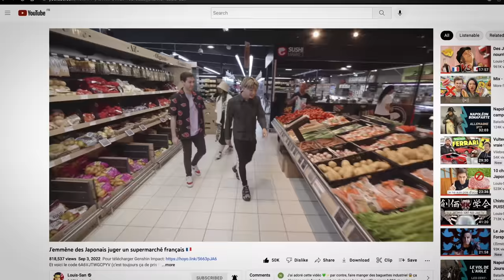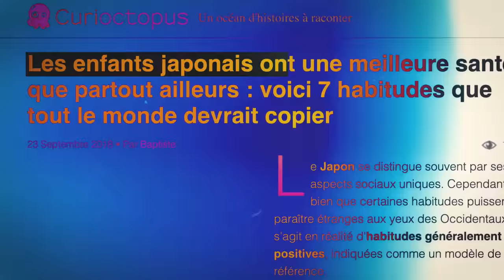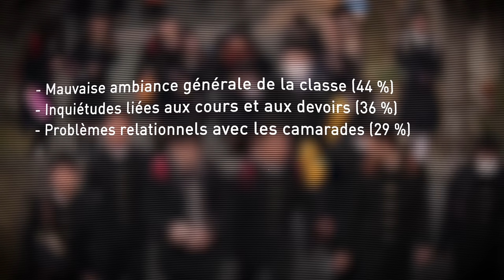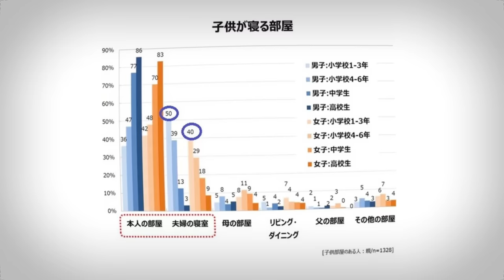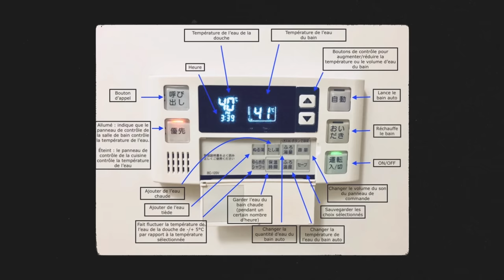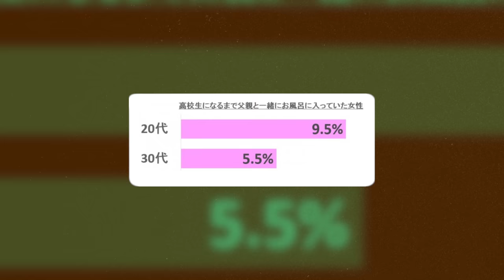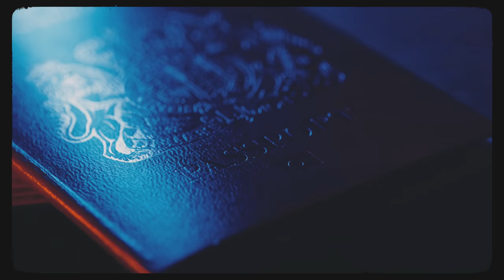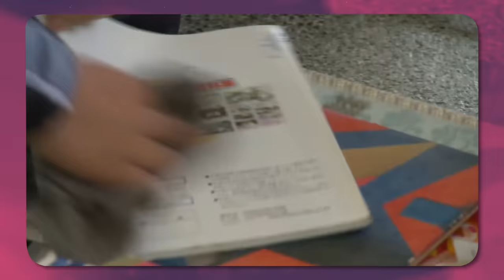10 règles de l'éducation à la Japonaise (certaines sont malsaines)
Jouez à Summoners War dès maintenant Avec l’arrivée de 5 nouveaux cookies exclusifs, passez de délicieux moments sur Summoners War !Vous pouvez suivre @Summoners War Europe sur YouTube pour en savoir plus.

Montage Emeric